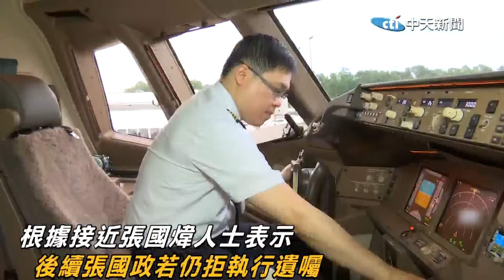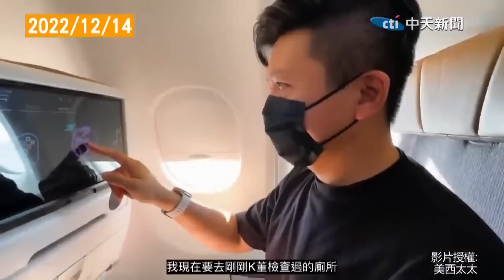【全程字幕】確定"獨得140億遺產"傳張國煒"不排除提告"反擊 昔日霸氣金句:沒錯我就是靠爸!我不是王子是國王!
長榮集團創辦人張榮發病逝後，其把遺產全留給二房獨子張國煒、指定張國煒接任總裁的遺囑，掀起大房三子張國政不滿，提起遺囑無效訴訟。官司纏訟八年法院裁定張國煒可獲得逾百億元遺產後，傳出若張國政拒絕執行，不排除提告。